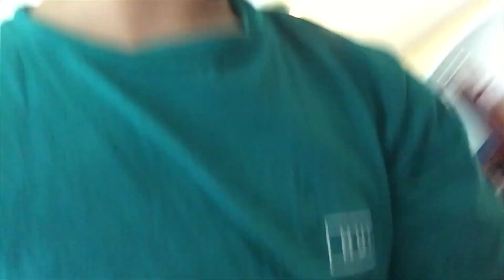I LEARNED THIS MAGIC TRICK IN 5 MINUTES 🤯(magic card trick ft. my sister)